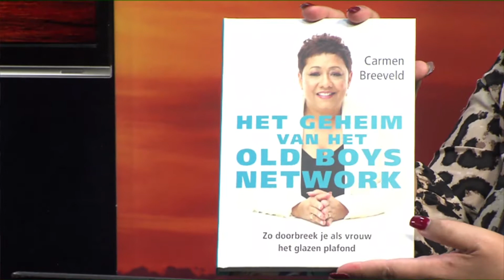Vrouwen moeten meer vaardigheden aanleren om hoger op te komen MMANTEN TAKI 22 nov. 2021